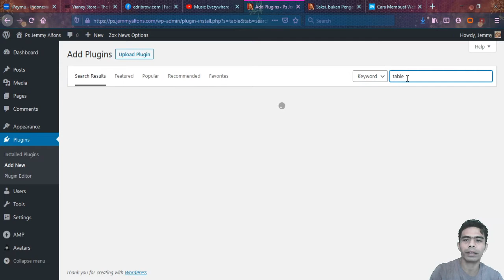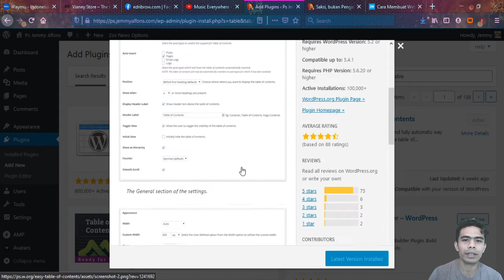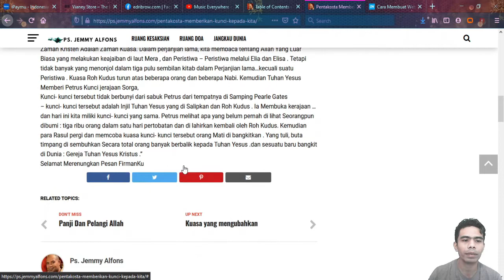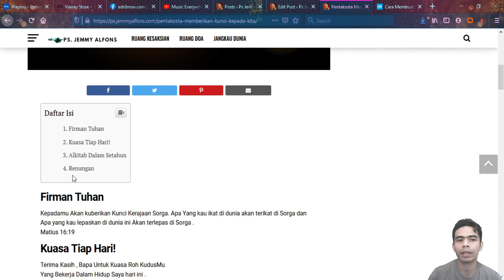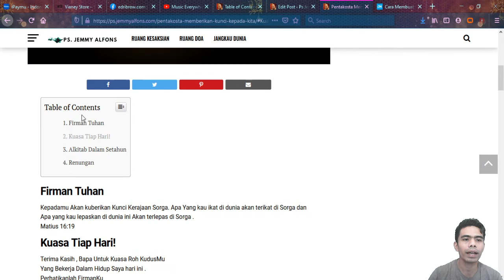Bagaimana Cara membuat Daftar Isi Blog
Video kali  ini saya akan menunjukkan "Bagaimana cara membuat Daftar Isi Blog" kepada Anda. Daftar di blog ini saya gunakan plugin gratis yang bisa anda dapatkan dipencarian plugin.

Bagi Anda yang suka menulis artikel dengan paragraf yang cukup banyak Tutoria "Bagaimana Cara membuat Daftar Isi Blog" ini wajib untuk Anda, karena akan mempermudah pembaca artikel Anda.